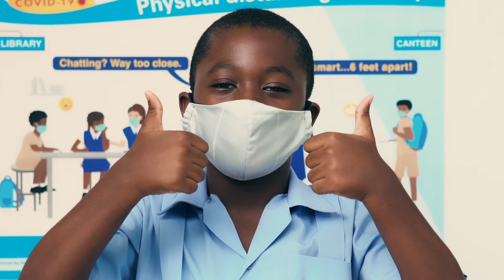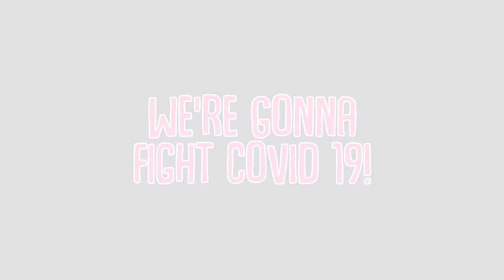RCCE- Comunicación de Riesgo y Participación Comunitaria de UNICEF ECA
The development of this jingle video is the latest collaborative initiative of the METVT, UNICEF, and USAID.

It features local artists as well as students from the St Ambrose Primary School and the St George Secondary School, who all reinforce the internationally recognized health and safety practices established for schools. The song and video are specifically intended to target the nursery, primary and secondary school student population throughout Barbados.